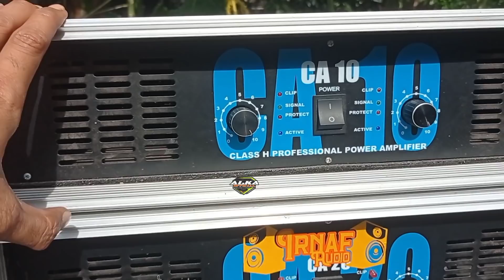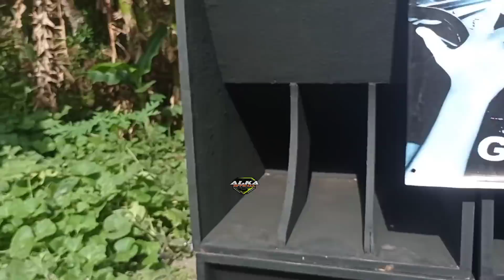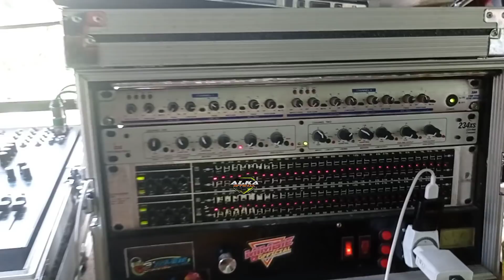Bocah SD dapat kado senilai 18 juta..klo gak beli sound gak mau sunat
di video ini saya mereview sound system yang tambah box subwoofer senilai 18 juta rupiah.atas permintaan sang anak yang tidak mau di khitan. terimakasih telah menonton video ini jangan lupa like share comen dan subscribe.

sound system bocah 18 juta